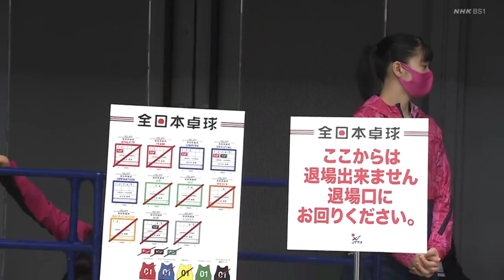MIMA ITO vs MIYU NAGASAKI || All Japan Table Tennis Championship 2021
MIMA ITO vs MIYU NAGASAKI || All Japan Table Tennis Championship 2021 (Quarter Final/Highlight)

Highlight penampilan MIMA ITO dalam babak perempat final tunggal putri melawan Miyu Nagasaki di kejuaraan tenis meja All Japan Table Tennis Championship, Januari 2021 yg lalu.

Terimakasih banyak untuk seluruh kawan - kawan Subscriber yang sudah selalu mendukung channel Dengkule Anjlok, semoga senantiasa kalian diberikan kesehatan berlimpah serta umur panjang oleh Tuhan YME.
Amin.

Dukungan kalian adalah sebagai motivasi kami agar selalu menyajikan konten2 terupdate dari dunia tenis meja atau pingpong

Terimakasih dan Salam Sehat Semua !!

Salam,
DENGKULE ANJLOK